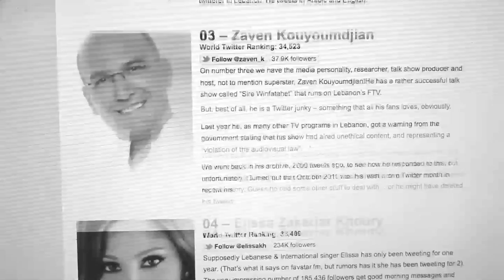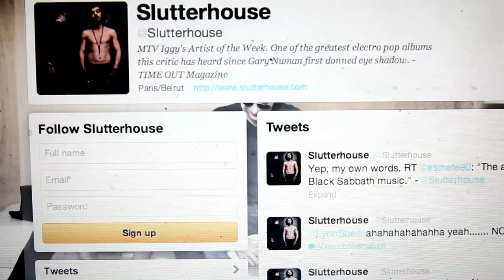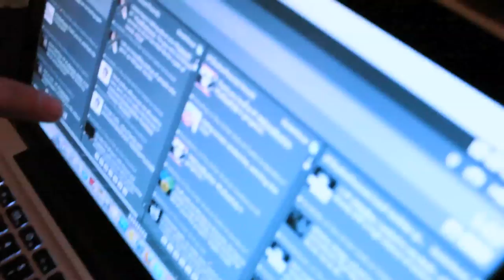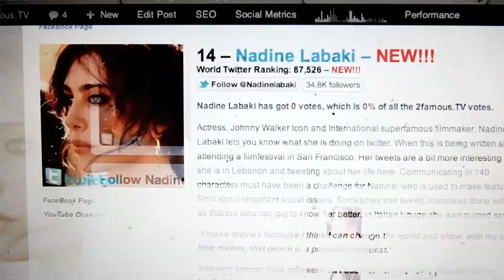TweetNews from Lebanon by 2Famous.TV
TweetNew was made for Zaven Kouyoumdjian's popular talk show on Lebanese Future TV. It's part of the blogpost "20 MOST POWERFUL PEOPLE ON TWITTER IN LEBANON -- LEBTWEEPS -- VOTE NOW!!!" on 2famous.TV // // On this list you will find Haifa Wehbe at #1, Saad Hariri at #2, Zaven Kouyoumdjian at #3, Elissa at #4, Najib Mikati at #5, Nadine Labaki at #14 and Nancy Ajram at #17! But you can change that by voting.